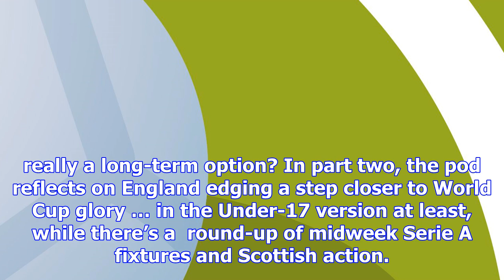Weightless balls and the weight of expectation – football weekly extra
Rate, review, share on Apple Podcasts, Soundcloud, Audioboom, Mixcloud, Acast and Stitcher, and join...